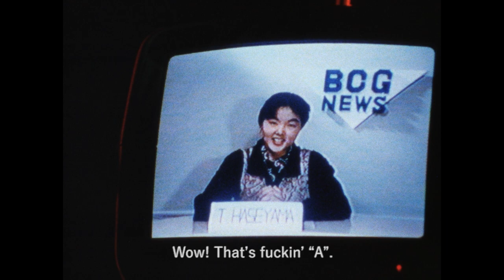Anatomia Extinction Official Trailer - Blu Ray Available March 25th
First Official Trailer for Yoshihiro Nishimura's Anatomia Extinction (1995). Anatomia Extinction operates much like a prequel film to Nishimura's Tokyo Gore Police (2008).

In Anatomia Extinction, a man stands out from the crowd with his bleached blonde hair and disdain for the overflow of humans in Tokyo. Physically sick and tired of being surrounded, the man's only respite is the warm embrace of a sex worker. However, when the man is targeted by a serial killer known as "the engineer," he's given a choice--die by his hand or join him in murdering every last one of the humans he can't stand.